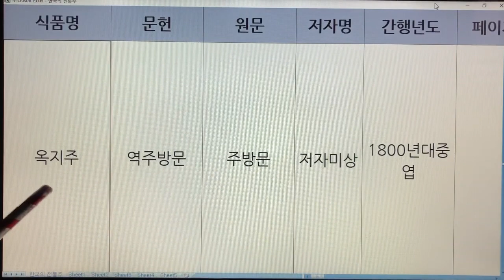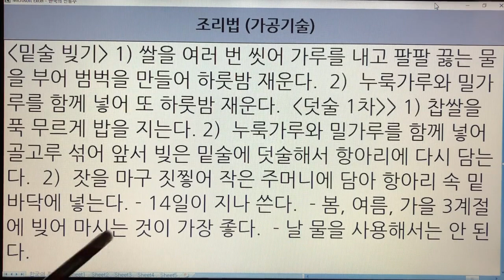한국 전통주(Korean Alcoholic Drinks) 167. 옥지주 - 역주방문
1. 전통술 커버이미지 : Korea Traditional liquor로 표시함.
  2. 이미 묶음 영상으로 올렸던 전통술 제목에는 Korea Traditional Sake로 표기함.
  3. 이번에 올리는 각각의 전통술에 대해서는 Korean Alcoholic Drinks로 표기합니다. 범위가 더 넓은 의미로 한국 알콜음료로 적용했습니다.

- 7인치 이상의 태블릿, 노트북, PC 모니터에서 시청하시길 추천드립니다.